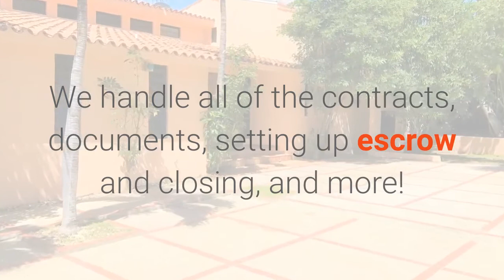marsters real estate Yabucao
Marsters Real Estate
295 Palmas Inn Way, Suite 118
Palmas Del Mar
Humacao
00791

Complete Real Estate Services such includes all aspects such as Sales, Vacation Rentals, Long term rentals and Property Management.

Best Real Estate Agent in Yabucoa
Best Real Estate in Yabucoa
Yabucoa Real Estate
Yabucoa Real Estate Agents
Real Estate in Yabucoa